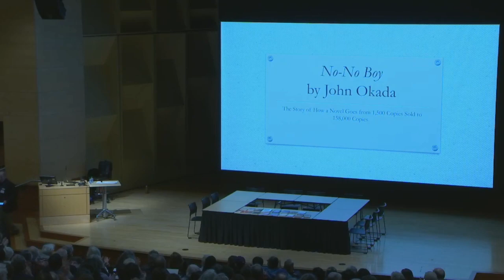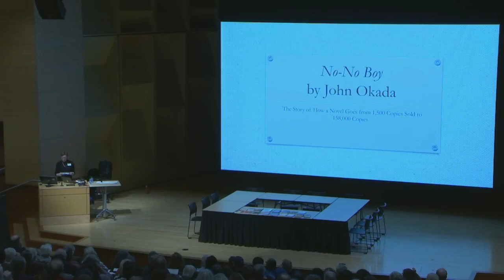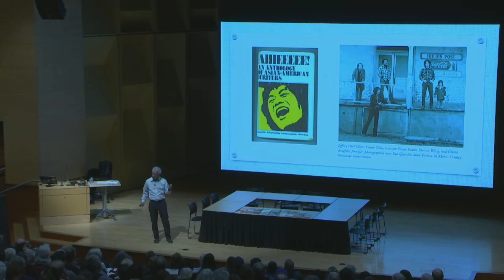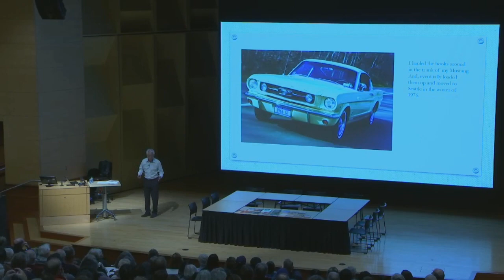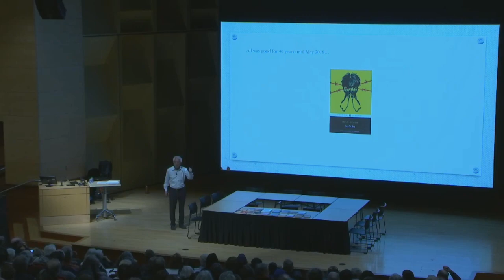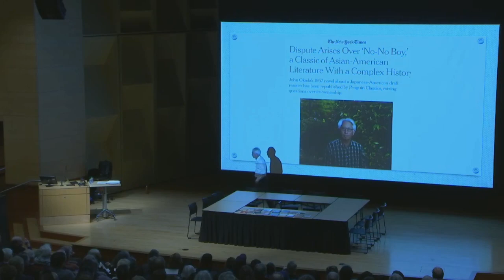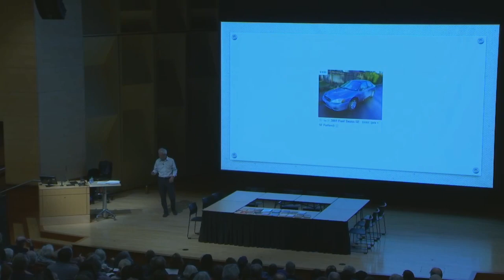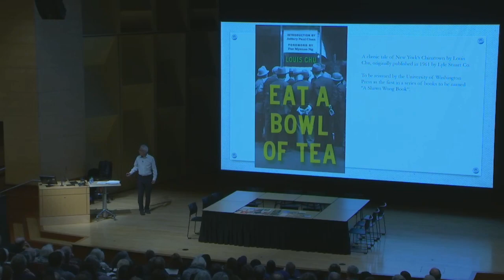Friends of the Libraries Annual Lecture - Shawn Wong 1 30 2020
Friends of the UW Libraries is an advocacy and fundraising group that works to promote awareness and secure resources for the Libraries.  It sponsors several events annually, including a lecture each January which this year is about the publishing history of "No-No Boy."  In the early 1970s, Shawn Wong and a group of young Asian American writers discovered the novel, "No-No Boy" by John Okada, in a used bookstore for fifty cents. Originally published in 1957, it had not sold out 15 years later. No one had read it and the author had died believing his novel was rejected and forgotten. Wong shares the rediscovery story of "No-No Boy" — how young Asian American writers urged a new audience to recognize the book’s importance and launched its journey from obscurity to canonical work in Asian American literature.